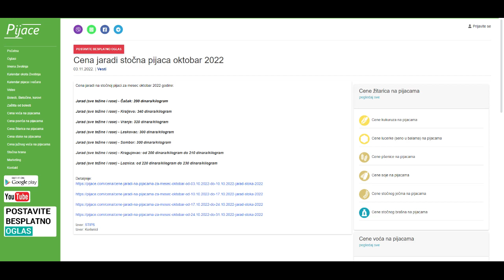Cena jaradi stočna pijaca oktobar 2022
Cena jaradi na stočnoj pijaci za mesec oktobar 2022 godine:

Jarad (sve težine i rase) - Čačak: 200 dinara/kilogram

Jarad (sve težine i rase) - Kraljevo: 340 dinara/kilogram

Jarad (sve težine i rase) - Vranje: 320 dinara/kilogram

Jarad (sve težine i rase) - Leskovac: 300 dinara/kilogram

Jarad (sve težine i rase) - Sombor: 300 dinara/kilogram

Jarad (sve težine i rase) - Kragujevac: od 200 dinara/kilogram do 210 dinara/kilogram

Jarad (sve težine i rase) - Loznica: od 220 dinara/kilogram do 230 dinara/kilogram

Izvor: STIPS
Izvor: Korisnici